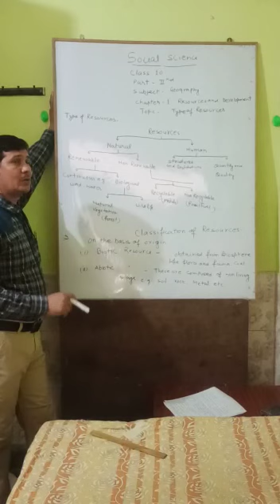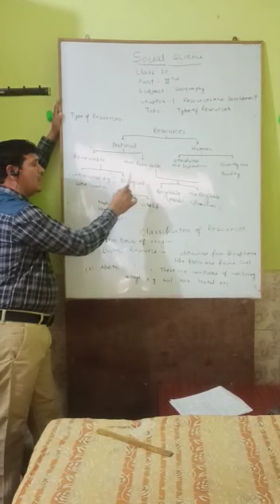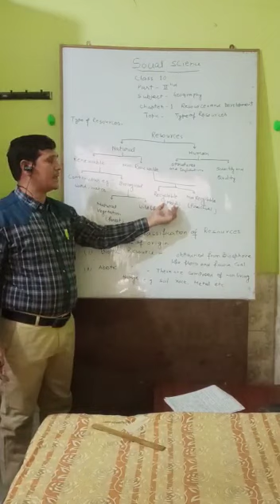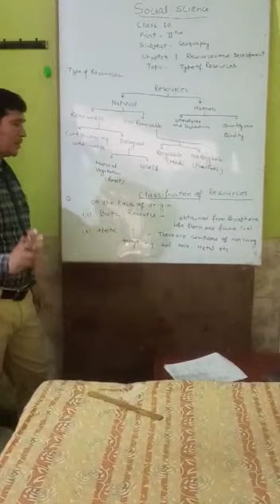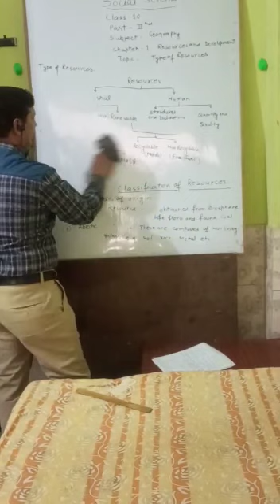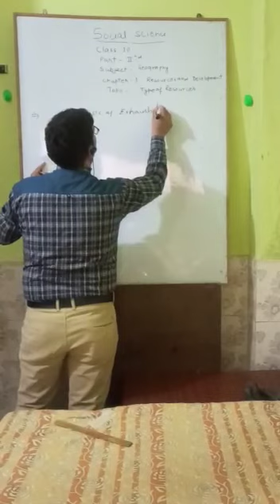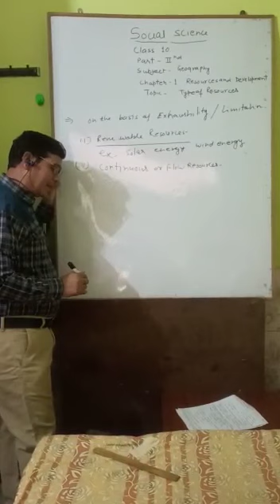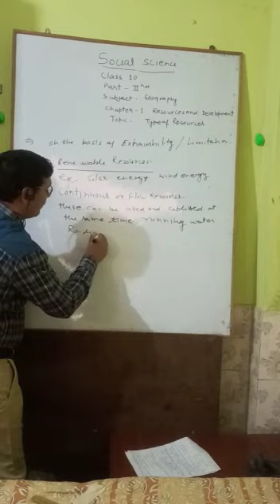Class 10 Geography L-1 Part 4 by NN mishra sir